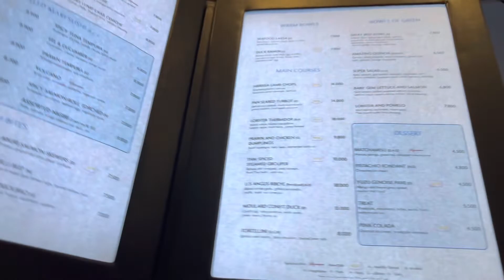A330-300 Muscat flight attendant layover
Enjoy my small and quick layover vlog in Oman Muscat❤️❤️